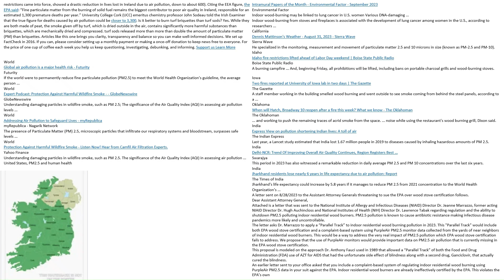Episode 56iG September 2, 2023 In Ireland 1300 people per year die due to burning peat & wood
Ireland
FactFind: Do more than a thousand people die per year in Ireland due to burning solid fuels?
The Journal
Peat and wood usage contributed to up to 70% of the particulate matter in the air in times when air pollution exceeded appropriate standards, ...
Citing the EEA figure, the EPA said: “Fine particulate matter from the burning of solid fuel remains the biggest contributor to poor air quality in Ireland, responsible for an estimated 1,300 premature deaths per year.”
Excerpts edited by RAWSEP for brevity and clarity and relationship to Residents Against Wood Smoke Emission Particulates.
FactFind: Do more than a thousand people die per year in Ireland due to burning solid fuels?  The Farmers’ Alliance, which says it will run as a political party, mocked claims made by a Green minister during a debate on turf.  One tweet showed a more-than-year-old clip from Virgin Media’s The Tonight Show which featured Pippa Hackett, a Green Party Senator and Minister of State for Land Use and Biodiversity in the Department of Agriculture, Food and the Marine. “People with chronic respiratory diseases do not have time”, Hackett says to suggestions that turf burning would die out in time anyway as new generations of people lose interest in cutting it. “We have to get back to the point: over a thousand people a year are dying because of solid fuel burning. That is one of the most dangerous pollutants in our air.” The Green minister actually claims that more than one thousand people a year are dying because of solid fuel burning. Is smoke from turf unhealthy? Yes. The Journal has covered this in a previous factcheck. When a solid fuel like turf is burned, it leaves behind some unburnt particles that exit the fireplace or stove either through the chimney or directly into the room. This causes both indoor and outdoor particulate matter (PM) air pollution. These tiny particles remain suspended in the air and are inhaled by people. “Illnesses impacted or exacerbated by air pollution include stroke, heart disease, lung disease, lung cancer, asthma and dementia,” the Department of the Environment said in a release on its Clear Air Strategy. Peat and wood usage contributed to up to 70% of the particulate matter in the air in times when air pollution exceeded appropriate standards, according to an Environmental Protection Agency (EPA) report. The use of solid fuels such as peat, coal and wood for home heating has been identified by EPA-funded research as the leading contributor to fine particulate matter concentrations in cities, towns and villages. Is it only a problem now? Turf has been burned across Ireland for centuries, but that does not imply that it is healthy any more than other centuries-old activities like smoking tobacco or drinking poitín. It is also severely undermined by the fact that life expectancy in Ireland was under 40 less than two centuries ago. A recent study by the World Health Organisation shows that air pollution is the greatest global threat to human health, though it poses a much bigger risk in Asia than in Ireland. Do more than one thousand people die a year due to solid fuel burning? At least two reports have estimated that more than one thousand people die per year as a result of particulate matter (PM), the type of pollution that is released by burning solid fuels. PM can be released in other ways too, however, and the reports do not generally say whether burning solid fuels alone was responsible for the deaths; however it should be noted burning solid fuels is one of the biggest causes of PM being released.  For example, one report by TU Dublin and Queen’s University Belfast, which was commissioned by the Irish Heart Foundation among others, found that “approximately 1,700 premature deaths (680 from cardiovascular disease) in the ROI, and 900 (with 300 from cardiovascular disease) in NI are attributable to exposure to fine particulate air pollution”. A European Environmental Agency (EEA) report released ahead of Hackett’s appearance on the Tonight Show said that the same type of pollution was responsible for 1,300 deaths annually in Ireland (That report was based on data from 2019. The following year’s report, which looked at 2020, when COVID restrictions came into force, showed a drastic reduction in lives lost in Ireland due to air pollution, down to about 600). Citing the EEA figure, the EPA said: “Fine particulate matter from the burning of solid fuel remains the biggest contributor to poor air quality in Ireland, responsible for an estimated 1,300 premature deaths per year.” University College Cork (UCC) emeritus chemistry professor John Sodeau told the Irish Examiner that the true figure for deaths caused by air pollution could be closer to 3,300. Is it better to burn turf briquettes than turf sods? Yes. While they are both made of peat,